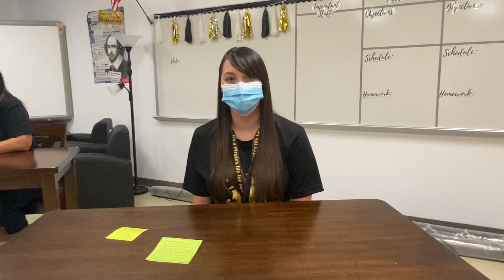High School Information Session #1 – Meet the Counselors